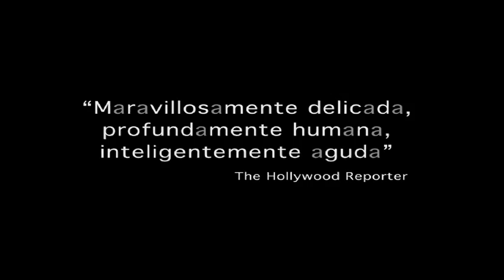ZINEA: "Rara" (2017.05.20/21/22)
Gurasoak banandu zirenetik, amarekin bizi dira Sara eta haren ahizpa txikia. Amaren bikotekide berria emakume bat da. Lauen eguneroko bizitza beste edozein familiaren antzekoa da oso, baina mundu guztiak ez du hala ikusten. Zehazki, aitak bere zalantzak ditu. Sara 13 urte betetzear da, eta gertakariek gaindituko dutela iruditzen zaio: gorputza aldatzen hasi zaio, lehen aldiz norbait du gustoko eta, hori gutxi balitz bezala, gurasoekin leialtasun-liskar bat ere badago.

Zuzendaria: Pepa San Martín
Gidoia: Pepa San Martín, Alicia Scherson
Antzezleak: Julia Lübbert, Emilia Ossandón, Mariana Loyola, Agustina Muñoz, Daniel Muñoz, Coca Guazzini, Sigrid Alegría, Micaela Cristi
Generoa: Drama
Musika: Ignacio Pérez Marín
Argazkia: Enrique Stindt
Urtea: 2016
Herrialdea: Txile
Iraupena: 93´
12 urtetik gorakoentzat
Desde el divorcio de sus padres, Sara y su hermana pequeña viven con su madre y la novia de esta. Aunque para ellas la situación es perfectamente normal, y su vida diaria es muy similar a la de cualquier familia, no todos piensan lo mismo. De hecho, su padre, que vive desde hace tiempo en otra casa, junto a su nueva mujer, mantiene sus reservas al respecto, y no va a dudar en poner a prueba esa convivencia. Y es que, todo se complicará cuando este pida la custodia de las niñas. Las pequeñas intentarán entender y hacer frente a los problemas familiares, además de afrontar la actitud que sus compañeros y amigos del colegio adoptan ante la idea de que ahora tienen dos mamás.

Directora: Pepa San Martín
Guión: Pepa San Martín, Alicia Scherson
Reparto: Julia Lübbert, Emilia Ossandón, Mariana Loyola, Agustina Muñoz, Daniel Muñoz, Coca Guazzini, Sigrid Alegría, Micaela Cristi
Género: Drama
Fotografía: Enrique Stindt
Año: 2016
País: Chile
Duración: 93´